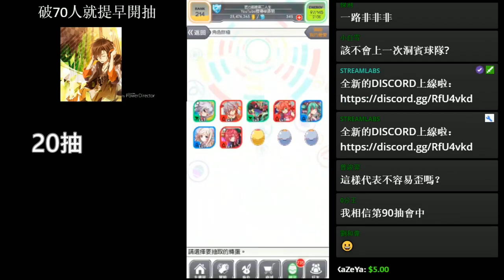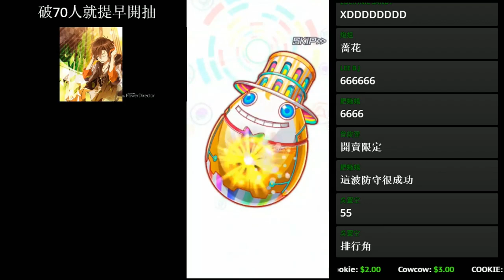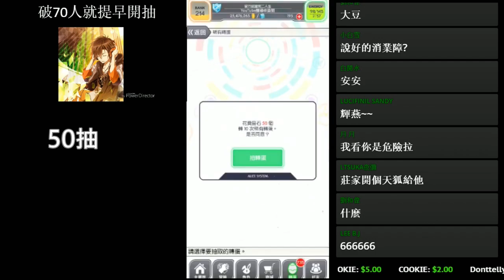【CF須羽】史上最歐?! 韓國祭典 天狐大爆抽！